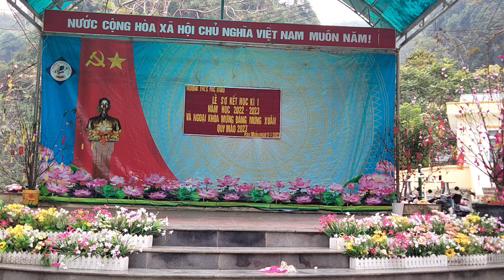Trao giải các phần thi sơ kết học kì 1 năm học 2022-2023